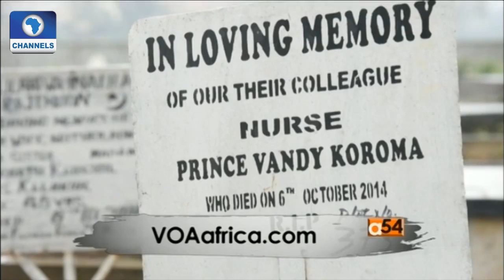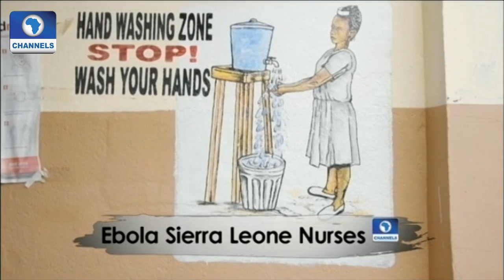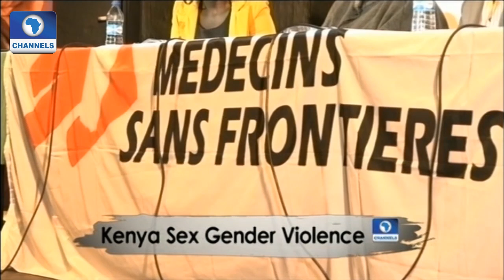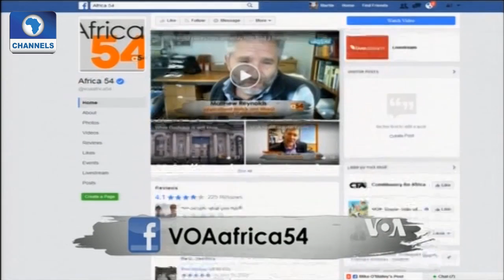Africa 54: Kenya Sex Gender Violence